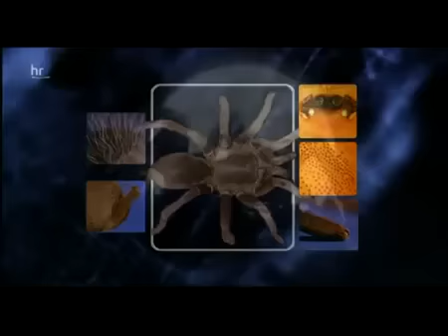Tarantula Reportage ueber Australiens Königin der Spinnen Teil 1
Sie sind groß, behaart und Furcht erregend - die Vogelspinnen. Taranteln heißen die pelzigen Wesen in Australien. Seit 350 Millionen Jahren bevölkern sie schon unseren Planeten und haben sich teilweise zu Riesen im Spinnenreich entwickelt. Doch trotz ihrer Größe ist ein Biss der meisten Vogelspinnenarten für den Menschen ungefährlich. Er ist mit dem Stich einer Wespe vergleichbar. Wie bei diesem regieren jedoch manche Menschen allergisch auf das Gift. Nur bei wenigen Gattungen kann ein Biss Muskelkrämpfe oder Benommenheit auslösen. Die meisten Vogelspinnenarten sind allerdings nicht aggressiv und beißen nur dann zu, wenn sie keinen anderen Ausweg mehr sehen.